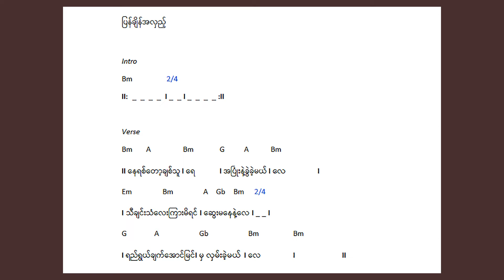ကိုနေဝင်း ပြန်ချိန် ကျော်ဟိန်း အလှည့် (အပိုင်း ၁)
ကိုနေဝင်း ရေးပြီး ကျော်ဟိန်းသီဆိုသည့် ပြန်ချိန် အလှည့် သီချင်း‌ arrangement နှင့် ပတ်သက်၍ ဂီတ ပညာရပ်များနှင့် ချိန်ထိုး၍ သုံးသပ်ထားခြင်းဖြစ်ပါသည်

This is a review of  the song arrangement written by Ko Nay Win and sung by Kyaw Hein in Burma.